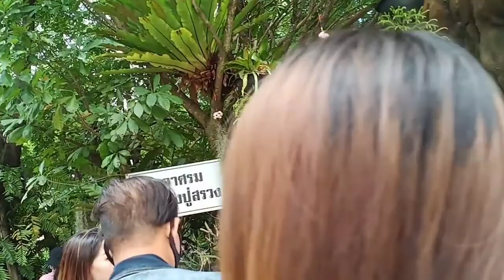ถ้ำลอดมหาจักรพรรดิ์ หลวงพี่แซมอำเภอพนัสนิคมจังหวัดชลบุรี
ถ้ำลอดมหาจักรพรรดิ์ หลวงพี่แซมอำเภอพนัสนิคมจังหวัดชลบุรี ตั้งอยู่ติดถนน 331 อำเภอพนัสนิคม